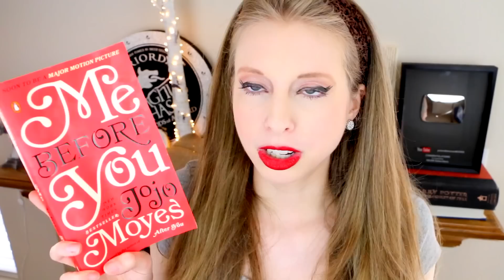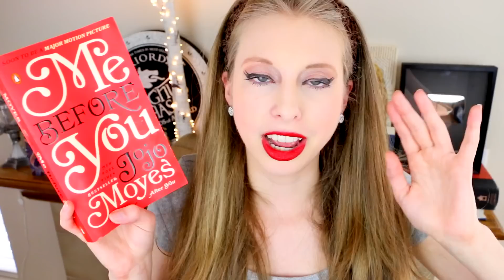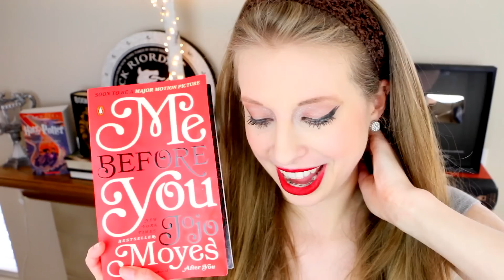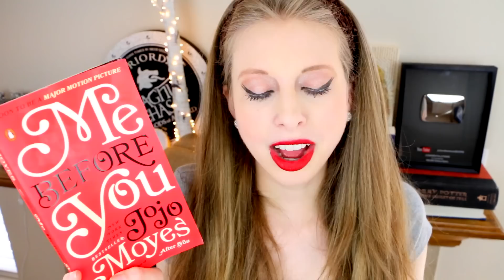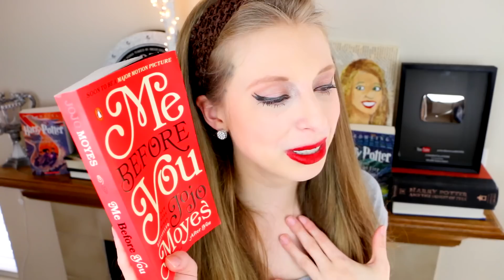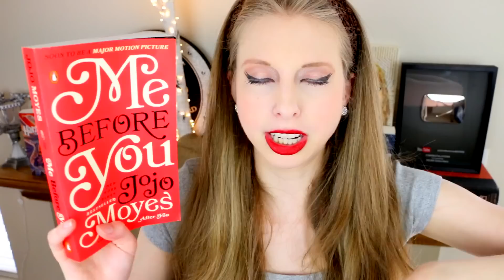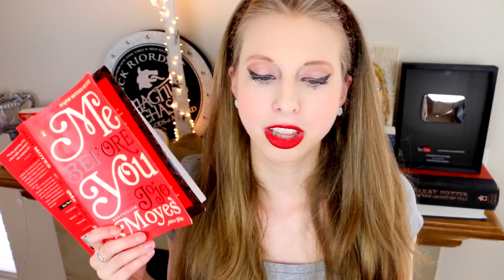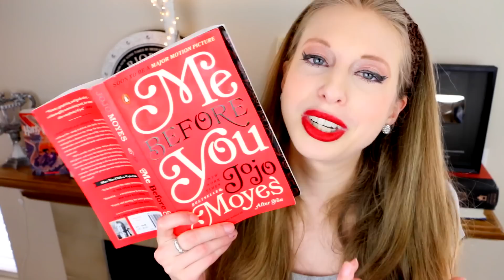ME BEFORE YOU BY JOJO MOYES | booktalk with XTINEMAY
I finished Me Before You by Jojo Moyes! Let's talk about it!

xtinemay1920(at)gmail(dot)com